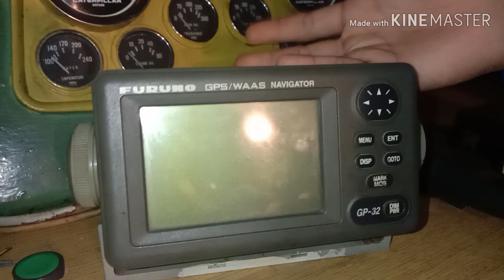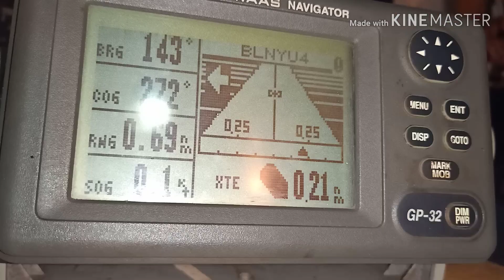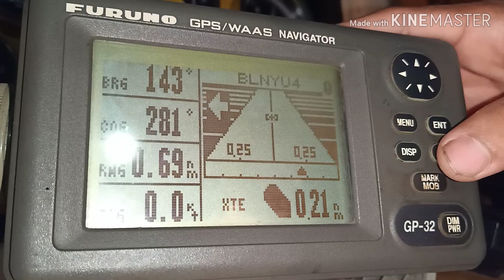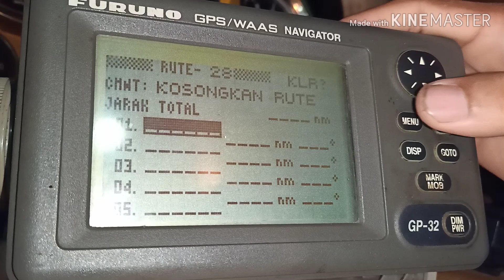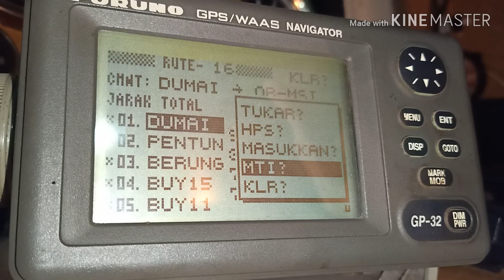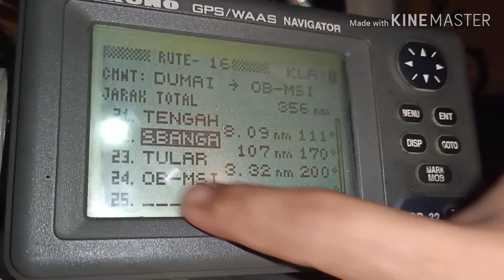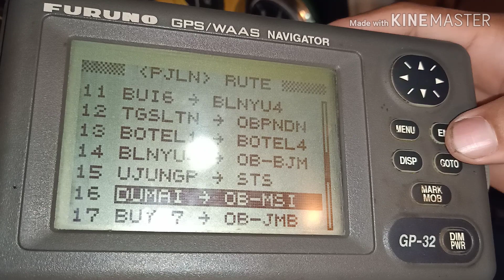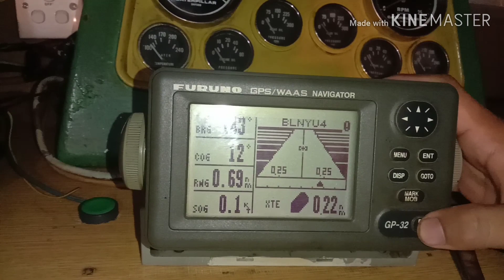Cara menggunakan GPS FURUNO GP32